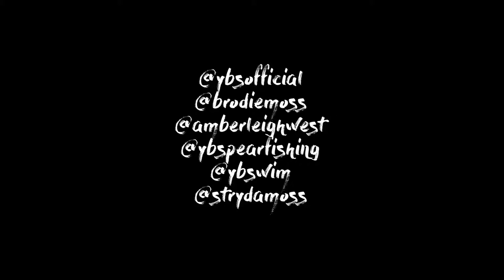YBS Lifestyle Ep 32 - Q&A With Brodie Moss And Amberleigh West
Brodie Moss asked you for some questions on a recent instagram posts. Join us in our first ever Q&A episode as Amberleigh West reads out some of the questions from instagram.

Tunes By